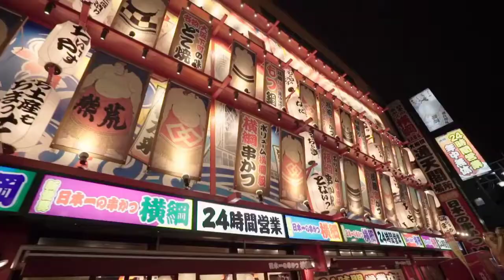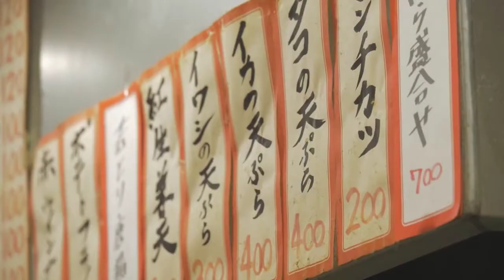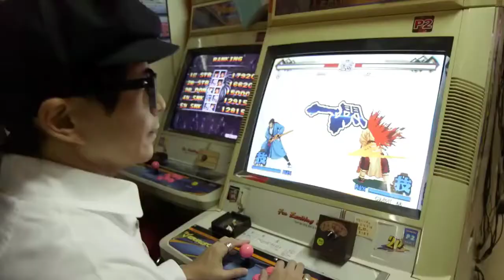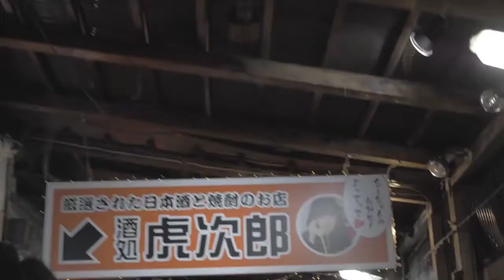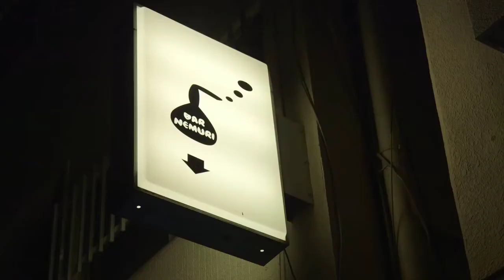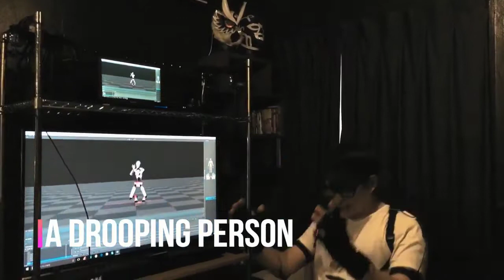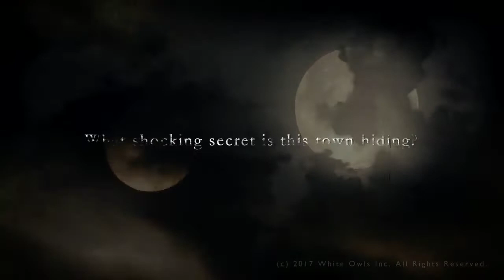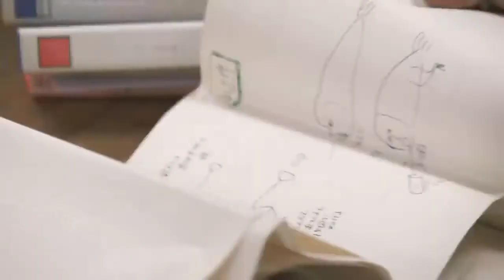Swery65: i Videogiochi, la Vita e l’Universo di Hidetaka Suehiro - Fuori Orario Videoludico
► Quanti e quali giochi ha immaginato Hidetaka “Swery65” Suehiro? Da dove viene il suo soprannome? Quali sono state le influenze che lo hanno portato a creare video games strani e multistrato come Deadly Premonition, D4, The Missing, The Good Life e Hotel Barcelona? Quando ha iniziato a lavorare nel mondo dei videogiochi e perchè inserisce sempre Forrest Kaysen e il bar Swery65 nei titoli legati al suo Sweryverse? In questo documentario della serie di Fuori Orario Videoludico cercherò di rispondere a tutte queste domande attraverso interviste, analisi semantiche e osservazione diretta.

Se stai vedendo questo video immagino conosci Hidetaka Suehiro in arte Swery65 o almeno hai sentito parlare dei suoi giochi più famosi. Nel 2010 è diventato abbastanza famoso tra gli appassionati, grazie al successo cult del suo Deadly Premonition. È una avventura sviluppata con pochi soldi ma con tanto amore, spesso ricordata per i suoi rimandi a Twin Peaks anche se è riduttivo ridurla a un semplice plagio del telefilm. Te ne avevo già parlato nel video dedicato ai videogiochi ispirati alla serie di David Lynch, però credo sia importante riconoscere come il gioco di Swery abbia una sua personalità ben precisa che va oltre l’ispirazione.

Il 2020 è un anno importante per Swery. Le uscite di Deadly Premonition 2 e The Good Life sono due prove importanti per capire il vero potenziale del suo nuovo team (White Owls), per poi accompagnarci verso i futuri progetti insieme a Suda51 e Yoot Saito. Insomma, in questo episodio di Fuori Orario Videoludico vorrei proprio raccontarti la vita e l’universo di Hidetaka Suehiro.

La serie di FuoriOrarioVideoludico presentata su Gekigemu vuole essere una chiara parodia e un omaggio al più interessante Fuori Orario di Enrico Ghezzi. Buona visione.

Tutti i videogames di Swery65 di cui ho parlato in questa retrospettiva
1996 - Kizuna Encounter
1997 - The Last Blade
1998 - The Last Blade 2
1999 - Tomba! 2: The Evil Swine Return
2001 - Extermination
2003 - Spy Fiction
2010 - Deadly Premonition
2010 - Lord of Arcana
2012 - Lord of Apocalypse
2020 - Deadly Premonition 2: A Blessing In Disguise
2020 - The Good Life
2021 - ? Hotel Barcelona (con Suda51)
2021 - Untitled Project (con Yoot Saito?)

Autori, film e libri che hanno ispirato Swery:
+ Brazil di Terry Gilliam
+ David Lynch
+ Twin Peaks
+ Fratelli Coen
+ Jim Jarmusch
+ Woody Allen
+ Wes Anderson
+ True Detective
+ Junichiro Tanizaki
+ Black Jack di Osamu Tezuka
+ Master Keaton di Naoki Urasawa

E probabilmente altri di cui mi sono dimenticato, nel caso li aggiungo.